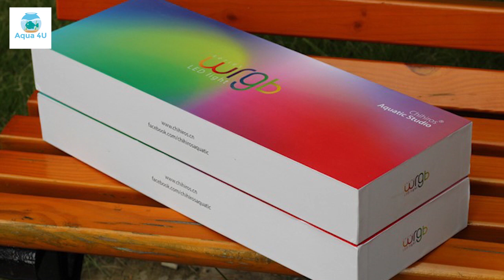Mở hộp đèn thủy sinh Chihiros WRGB Led chính hãng - Thủy Sinh 4U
Giới thiệu video: Cận cảnh đền thủy sinh wrgb led chính hãng từ Chihiros, với tính năng mô phỏng ánh sáng mặt trời, đây là một trong những dòng đèn led thủy sinh tốt nhất cho sự phát triển của cây thủy sinh.

Đèn led thủy sinh Chihiros WRGB hiệu chỉnh màu bằng Bluetooth phiên bản đặc biệt với 2 màu đen và bạc rất sang trọng.

Là một thương hiệu được cộng đồng thế giới đánh giá cao về hiệu năng của chiếc đèn led Chihiros WRGB.

Một nguồn sáng mô phỏng ánh sáng tự nhiên thay đổi màu sắc theo từng cung giờ trong ngày. Đèn led thủy sinh Chihiros WRGB ngày càng được cải tiến về mẫu mã và tính năng giúp người dùng thuận tiện hơn cho việc tùy biến các loại cây trong hồ thủy sinh.

Bảng giá Đèn led thủy sinh Chihiros WRGB theo kích thước:
Đèn led thủy sinh Chihiros WRGB 30cm – 25W: 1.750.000đ (máng nhôm đen)
Đèn led thủy sinh Chihiros WRGB 45cm – 38W: 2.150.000đ (máng nhôm đen)
Đèn led thủy sinh Chihiros WRGB 60cm – 50W: 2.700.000đ (máng nhôm đen)
Đèn led thủy sinh Chihiros WRGB 60cm 50W: 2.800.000đ (máng nhôm bạc)
Đèn led thủy sinh Chihiros WRGB 90cm – 75W: 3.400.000đ (máng nhôm đen)
Đèn led thủy sinh Chihiros WRGB 90cm – 75W: 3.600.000đ (máng nhôm bạc)
Đèn led thủy sinh Chihiros WRGB 100cm – 95W: 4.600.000đ

Video chia sẻ thú vui chơi thủy sinh cùng với Thủy Sinh 4U.
Với niềm đam mê về thủy sinh, sắp tới mình sẽ ra rất nhiều video liên quan tới thủy sinh. Mong rằng mọi người sẽ ủng hộ bằng cách like và Sub kênh Youtube này nhé, chắc chắn mình sẽ không làm mọi người thất vọng.